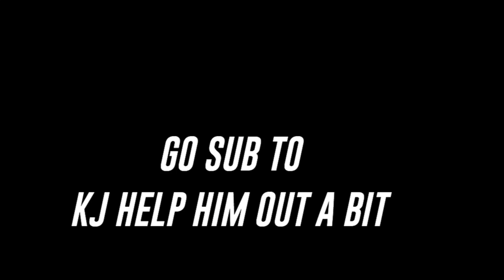This Is Why We Are The Best Duo | Duo Montage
Go show Kj big brother some love to he made the song 🖤